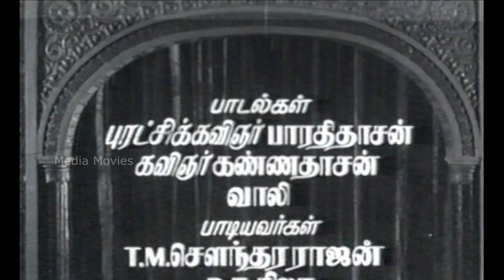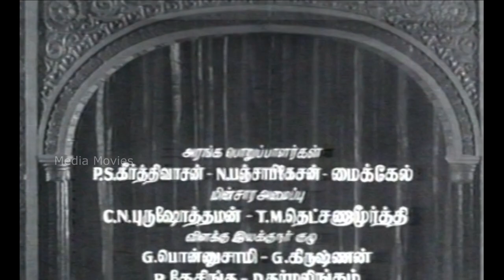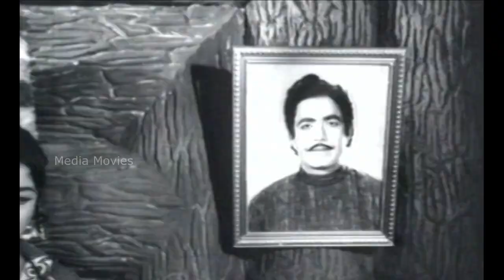Mani Magudam | 1966 | S. S. Rajendran , R. Vijayakumari ,Jayalalithaa | Tamil Golden Hit Full Movie.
Mani Magudam is a 1966 Indian Tamil language film, directed by S. S. Rajendran and produced by D. V. Narayanasami. The film stars S. S. Rajendran, C. R. Vijayakumari, Jayalalithaa,and M. N. Nambiar in lead roles. The film had musical score by R. Sudarsanam.

Directed by        :        S. S. Rajendran
Produced by         :        D. V. Narayanasami
Story by                 :        Karunanidhi
Starring                 :         S. S. Rajendran
                                         C. R. Vijayakumari
                                         Jayalalithaa
Cinematography :        T. M. Sundarababu
Edited by         :         R. Devarajan
Production
company         :       S.S.R. Pictures
Distributed by :       S.S.R. Pictures

1 Valiyor Silar                                   :        5:44

2 O Ho Paar Intha Pakkam           :        26:02

3 Naan Vantha Paathai                 :        43:06

4 Thathum keli                              :        1:17:30

5 Aathavan Uthiththaan              :         1:41:20